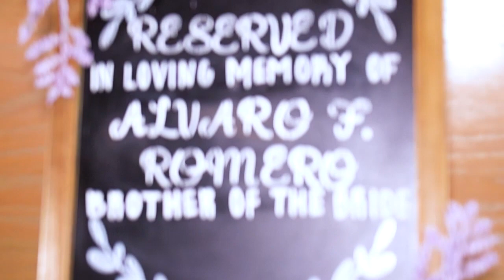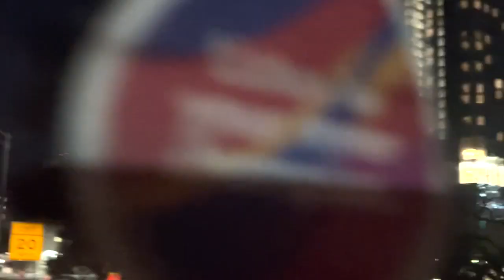Our first family vacation pt.1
Wassup Youtube its your boy Deuce back with another video! This video is a little different from previous. As many of you already know ya boy got married at the end of last year. So in this video I show a little more of my personal side as we take y'all along not only showing our wedding day but the behind the scenes as well as our first vacation. This is part 1 of a 2 part video so make sure to subscribe to the channel as well as like and drop a comment If you wan to see more of our family videos!

Social Medias
- Instagram~ Ricky Tillis II
- Facebook~ Ricky Tillis II